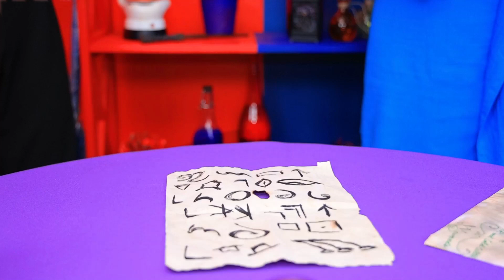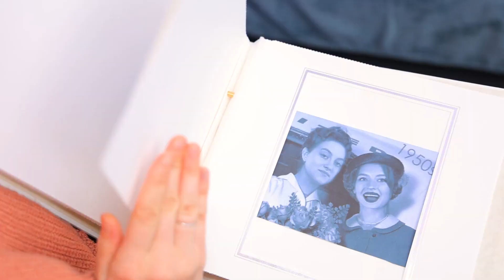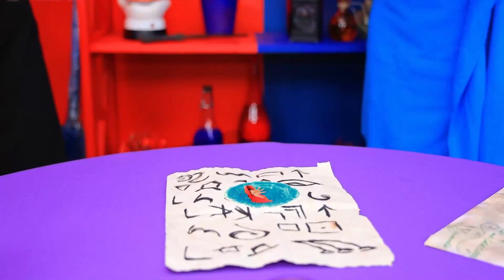Gorąca kontra Zimna Wiedźma / Płonąca Wiedźma kontra Lodowa Wiedźma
Wiedźmy Zimna i Gorąca są bohaterkami naszego dzisiejszego filmiku!  Chcesz poznać je lepiej?

Przyrządy i materiały:
• Modelina
• Drut
• Klipsy do włosów
• Tipsy
• Naklejki do paznokci
• Bezbarwny lakier do paznokci
• Ozdobne oczka
• Haczyk do kolczyka
• Zawieszka
• Skaj
• Farba do tkanin
• Dziurkacz
• Zamszowy sznur
• Pasek
• Przezroczysty wisiorek
• Sztuczny mech i kwiaty
• Kryształy górskie
• Superglue
• Materiał
• Paleta cieni do powiek
• Pistolet na klej na gorąco
• Farba akrylowa
• Zabawkowe pająki
• Tiul
• Puszysta farba do materiału